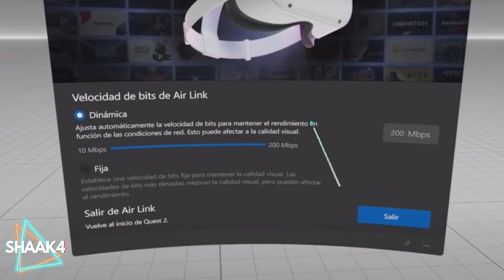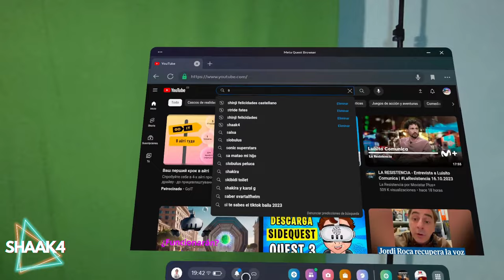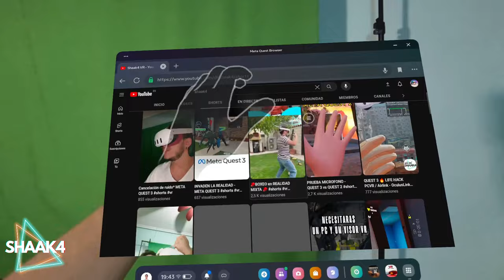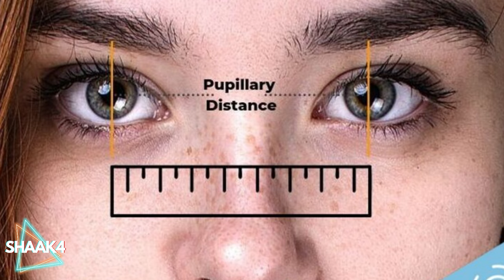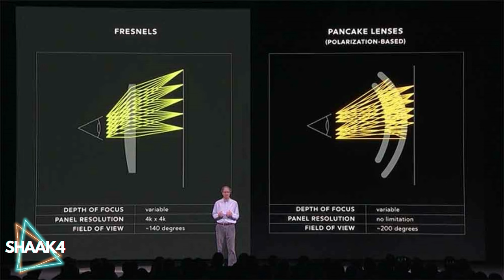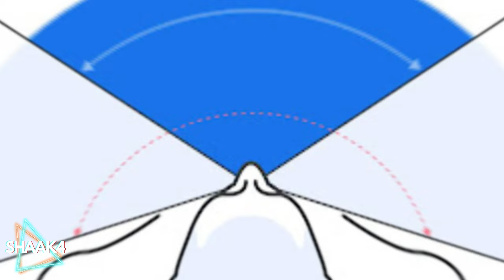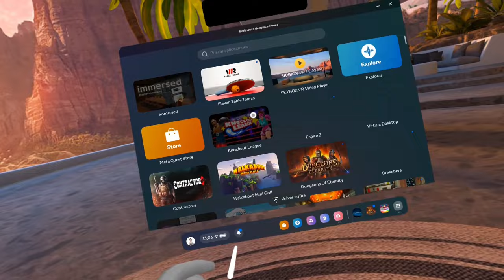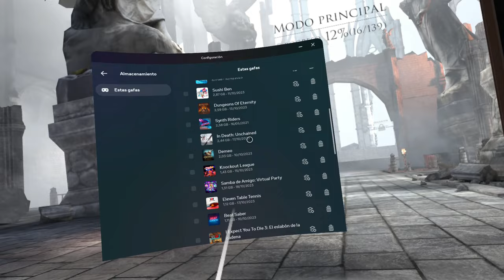!LA REVIEW! 🥽 META QUEST 3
Aqui os traigo la REVIEW personal despues de una semana de intenso uso, espero que os sea de ayuda para decidíos o no por el producto.

Codido; Shaak4VRQ3

META QUEST 3 + Asgard's Wrath 2

Puedes formar parte de la comunidad oficial de discord del canal también a través del siguiente enlace;

¿Necesitas lentes graduadas para jugar en VR?

00:00 QUE VAMOS A VER
01:18 VRCOVER / DESCUENTO
02:55 LAS PIEDRAS ANGULARES
03:51 ERGONOMIA
04:47 BATERIA
05:14 SONIDO / MICRO
07:38 MANDOS
09:35 HANDTRACKING
10:17 REALIDAD MIXTA
12:23 LENTES
14:14 PANTALLAS
14:40 STANDALONE
17:06 512GB O 128GB
17:44 PCVR
19:02 ¿MERECE LA PENA? COMPARACIONES